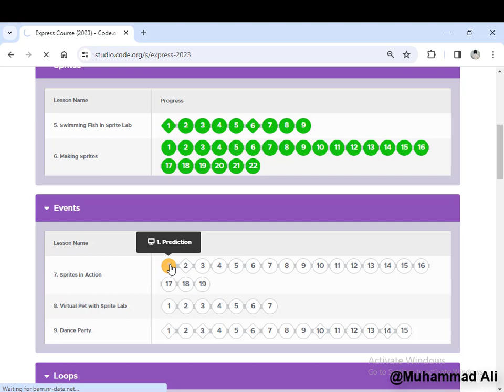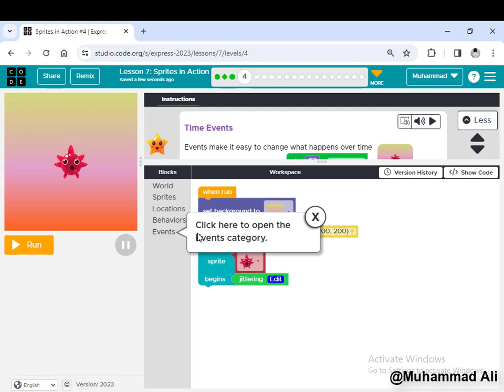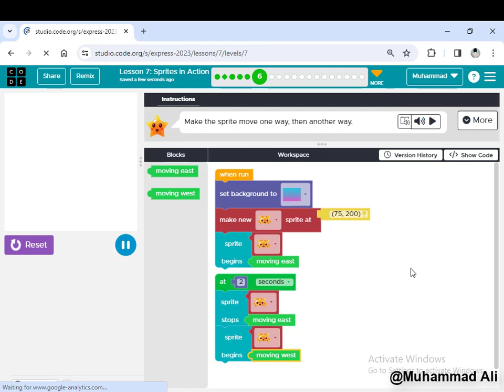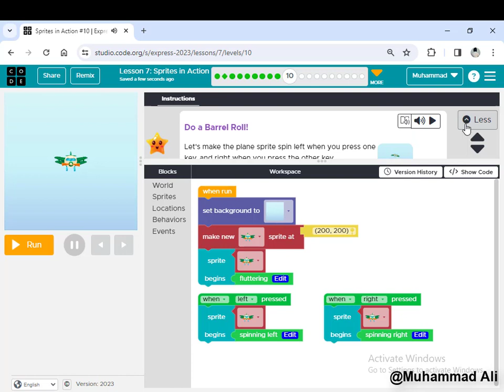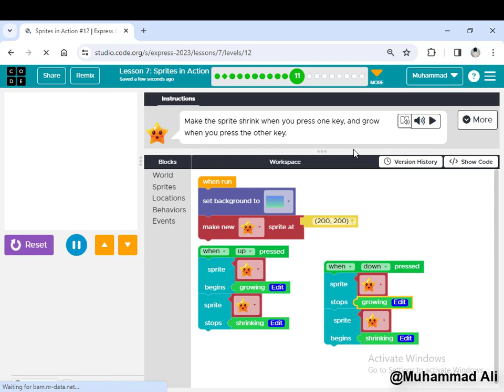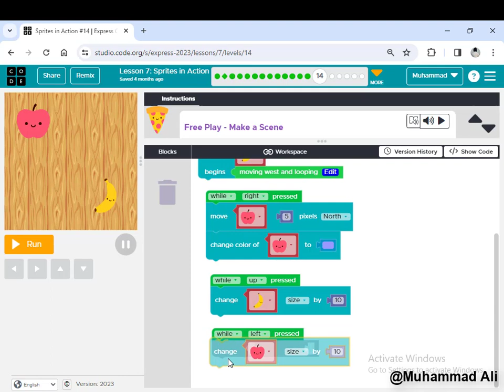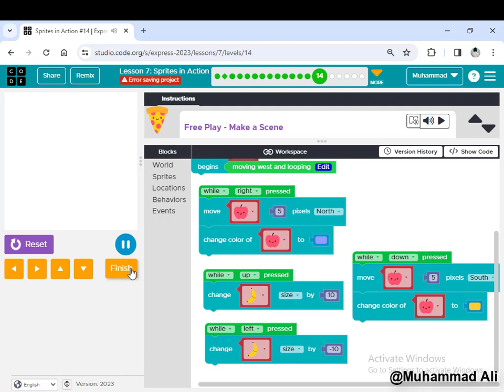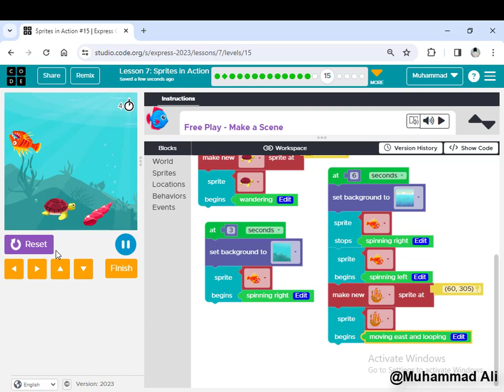Code.org | Express Course | 2023 | Sprites in Action | Lesson 7 (Part 1) | Muhammad Ali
Code.org | Express Course | 2023 | Sprites in Action | Lesson 7 (Part 1) |

This website is very helpful for beginners, from the coding point of you.
Complete you’re Code.org | Express Course | 2023 | and get your online certificate.

-Keep Coding-